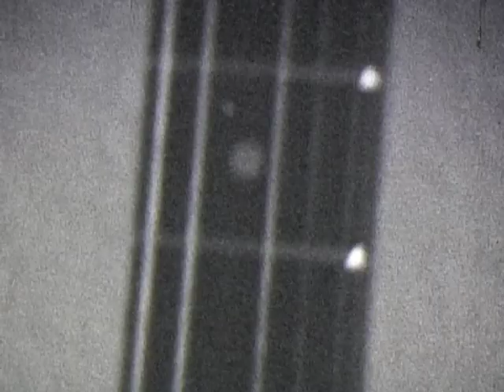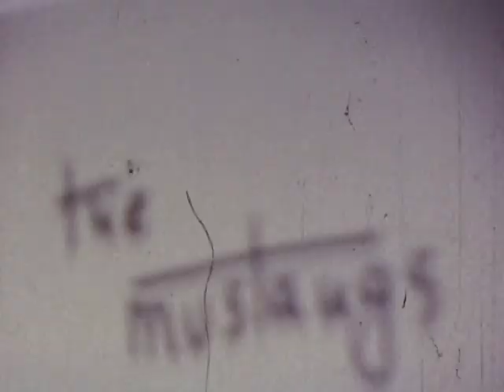Ikaria - Orion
Orion is the first new single of Ikaria, released on April 8th, 2011.
Along with another song, it is the first studio work of the band since their new beginning in September 2010.